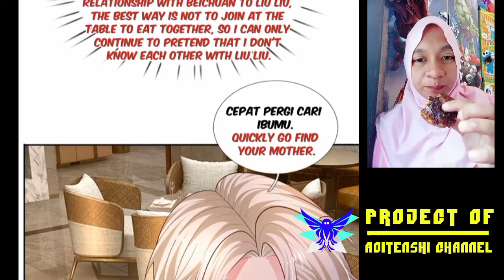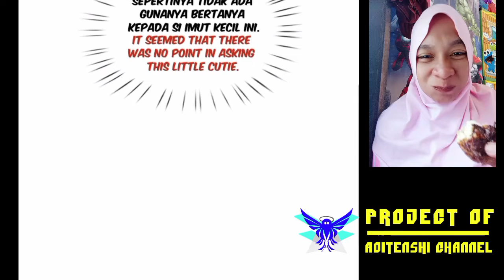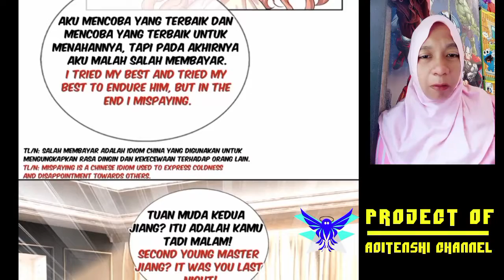I have 6 genius children from contract marriage chapter 71 [English indo]